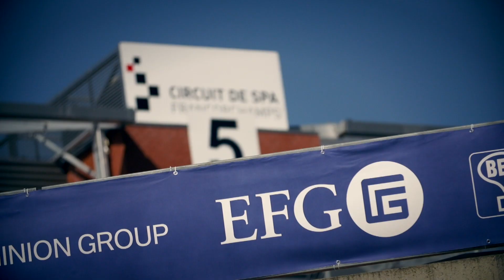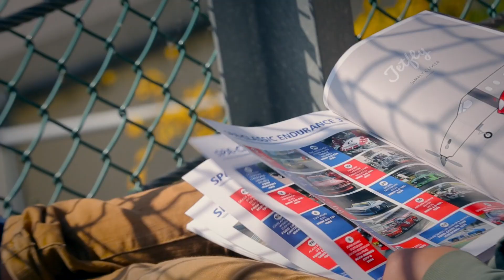2014 - Spa-Classic - Résumé samedi - Saturday highlights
Deuxième journée et premières course de l'édition 2014 de Spa-Classic sur mythique circuit de Spa-Francorchamps. En piste, des voitures des années 50, des voitures de Tourisme des 24 Heures de Spa Francorchamps, mais aussi les récents prototypes du Group C.